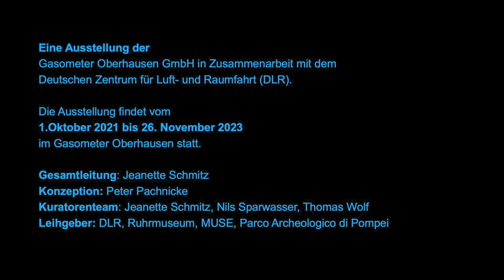Thomas Baumgärtel über sein Markenzeichen und warum die Banane auf en Gasometer gehört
Über viele Jahre prangte Thomas Baumgärtels gesprayte Frucht an der stählernen Tür zum Gasometer. Im Rahmen der Sanierungsarbeiten musste sie weichen, doch nun ist sie endlich wieder da.
Ein Wahrzeichen auf einem Wahrzeichen: Der 1960 in Rheinberg geborene Thomas Baumgärtel beweist, dass das Sprayen einer Banane Kunst sein kann. Bereits in den Achtzigerjahren begann er in der Pochoir-Technik mit Hilfe einer Schablone Graffitis zu erstellen. Seine in der sogenannten Stencil-Art erstellten Bananen finden sich an den Eingängen von Kunstmuseen und Galerien in deutschen als auch internationalen Städten und sind längst zum Kultmotiv und Wahrzeichen avanciert - wie auch das Industriedenkmal Gasometer.